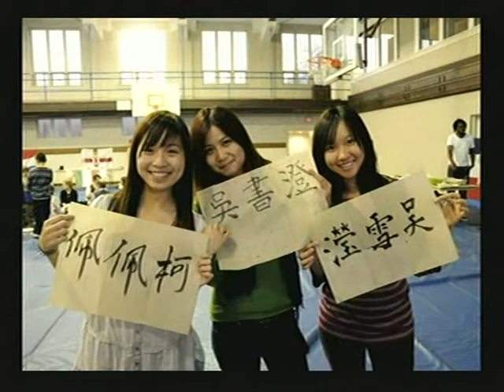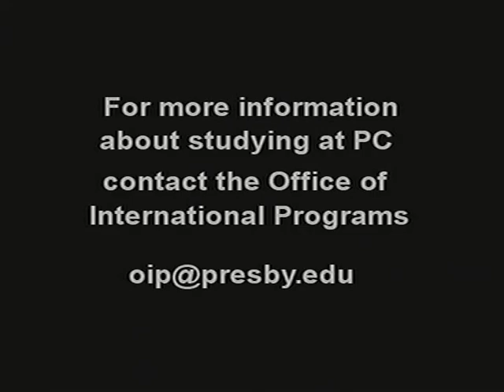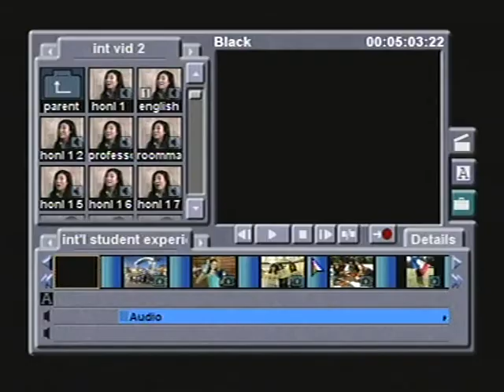International Students at Presbyterian College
This video highlights the experience of international students at Presbyterian College in Clinton, South Carolina.